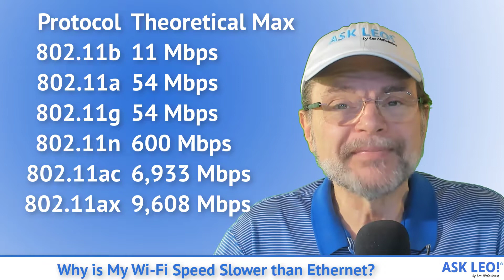Why is My Wi-Fi Speed Slower than Ethernet? Why You Really Want that Wired Connection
📶 Wired speeds are almost always faster. I'll review why that is and what you can do.